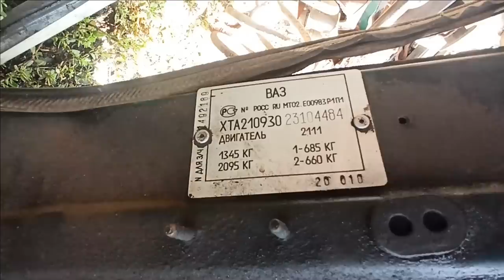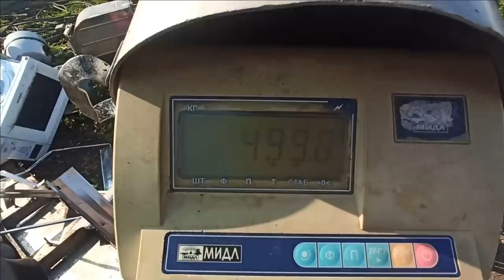Железяка ч.2 (или поход в супер маркет под открытым небом)